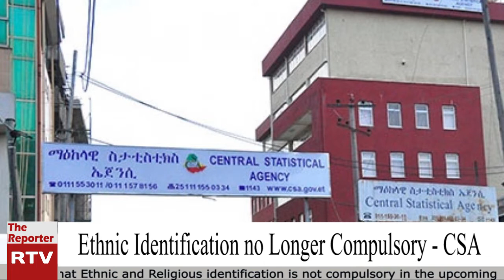ETHIOPIAN REPORTER TV | English News 02/16/2019